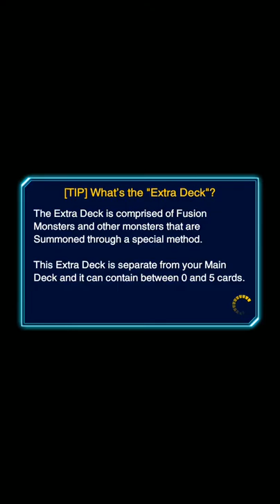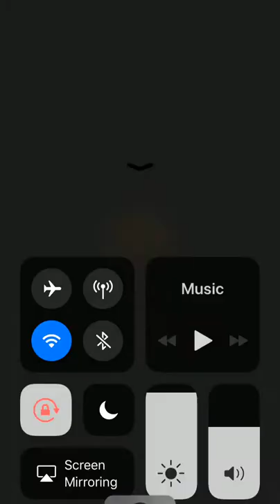Cyber Angels Reborn? - YUGIOH DUEL LINKS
I’m testing a few new things to try and bring back one of my favorite past decks. Deck is incomplete at the moment but I like what I’m doing with it!

This deck is 100% original and created by me personally.